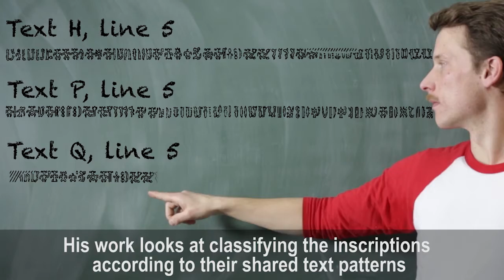Deciphering Codes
An insight into one of the ways data analysis can help us make sense of the world. A look into the “Rongorongo” writing system of Rapanui of Easter Island and how Martyn Harris, a researcher at Birkbeck looks at classifying the inscriptions according to their shared text patterns.

To find out more about the Birkbeck part time Data Science Masters,